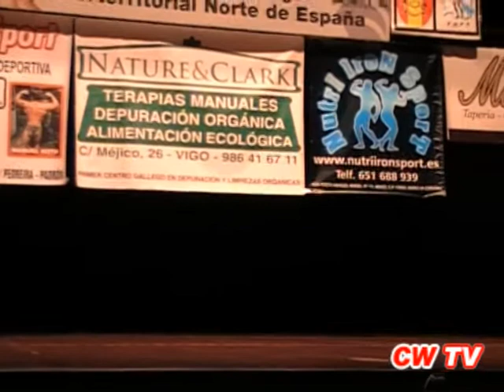Campeonato Gallego IFBB 2012: Posadores invitados